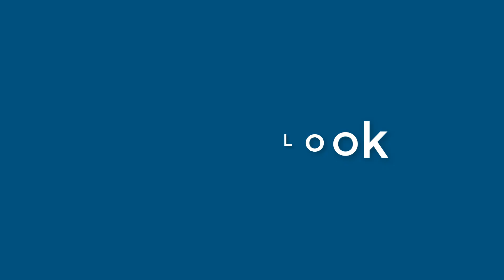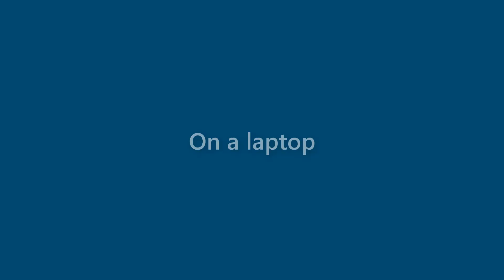Benny Aguirre - appearance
Name Look - Benny Aguirre - appearance. In this video we present "Benny Aguirre" name look and feel in various scenarios.
This video will cover:
How does "Benny Aguirre" look as a personal letterhead?
How does "Benny Aguirre" look on a business card?
How does "Benny Aguirre" look on a computer/laptop screen?
How does "Benny Aguirre" look with different background colors?
How does "Benny Aguirre" look with various fonts?